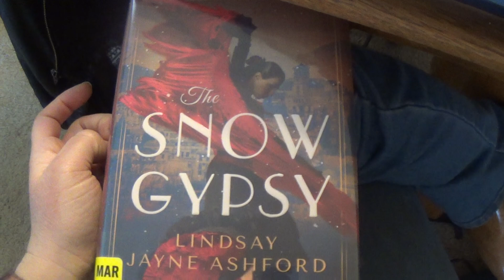Review of The Snow Gypsy by Lindsay Jane Ashford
WW 2 based survival tale of a Jewish gypsy that escaped the horrors of the Holocaust